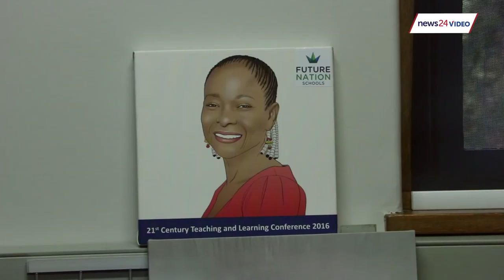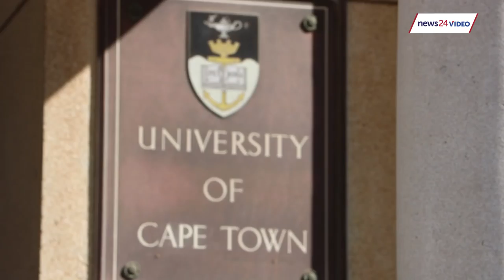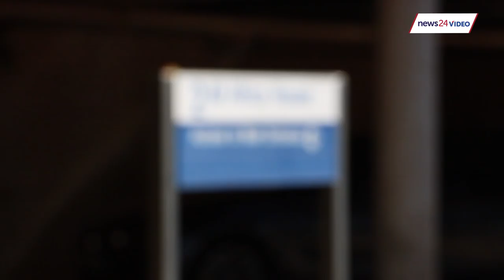WATCH: UCT's new vice-chancellor remembers attending school under a tree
In an interview with News24, incoming University of Cape Town vice-chancellor Mamokgethi Phakeng goes back to her humble beginnings and talks about the time she attended classes under a tree at a rural school, after she was sent to live with her grandparents.

Despite the challenges she faced, she completed matric and enrolled at the University of Bophuthatswana (now part of North-West University) when she was just 16 years old.

Phakeng also shared her vision for UCT and said the debate about symbols on campus should have happened long ago.

She told News24 she wanted to create a university culture in which young people felt that their issues were being heard.

"I might disagree with students on their approach to wanting to deal with this problem, but I understand their struggles," she told News24 on Monday.